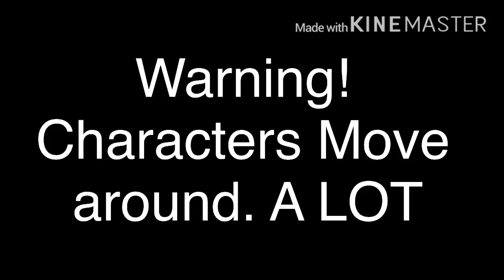Short and Poorly Made Scene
Just the beginning of some AU story I made up.